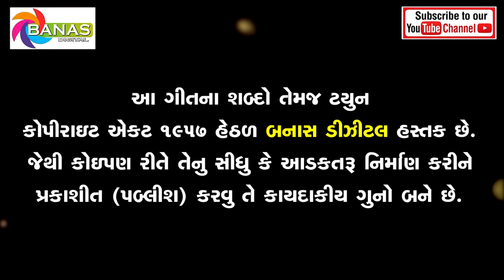Jivthi Vale Jaanu e Dago karyo | New BEWAFA Song | Bewafa Pagal Kari Gai | Shambhu Thakor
Song - Jivthi Vale Jaanu e Dago karyo
Singer - Shambhu Thakor
Lyrics - Bachar Thakor, Kamlesh Thakor
Recording - Raj Studio